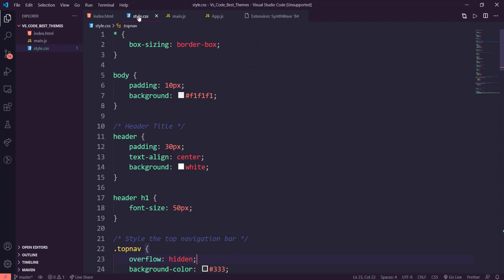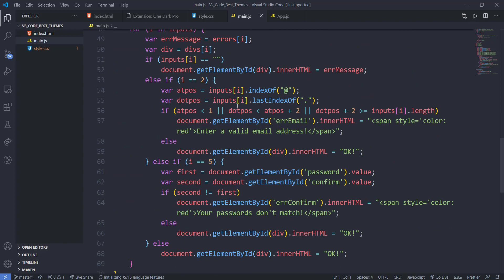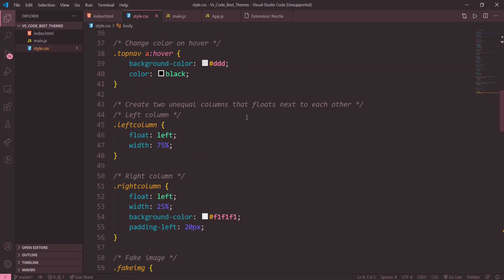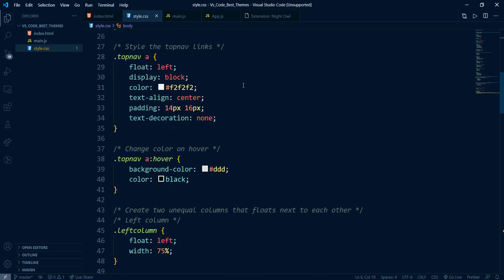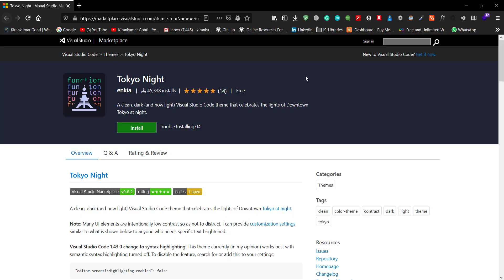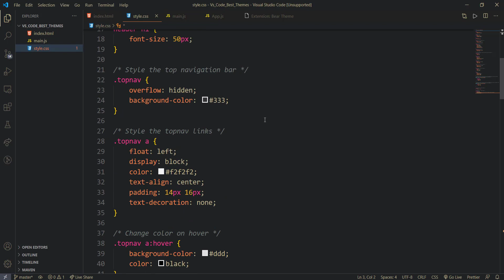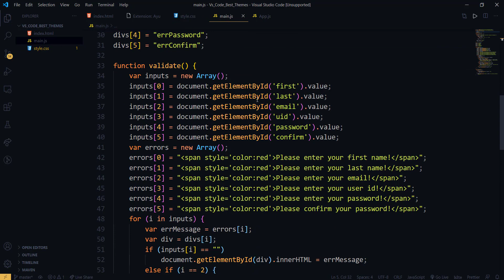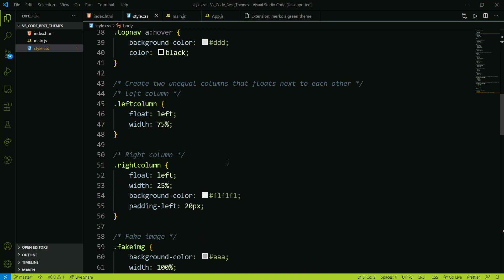Top Most Wanted Themes For Visual Studio Code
Here are the most Top 16 Themes For Visual Studio Code:

5. Winter is Coming Theme